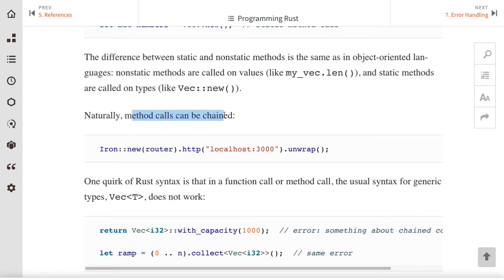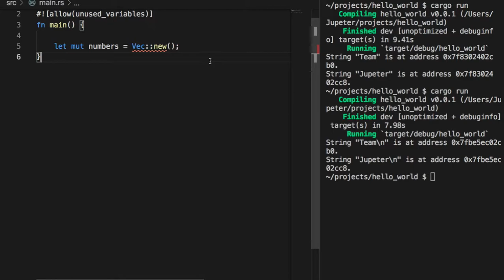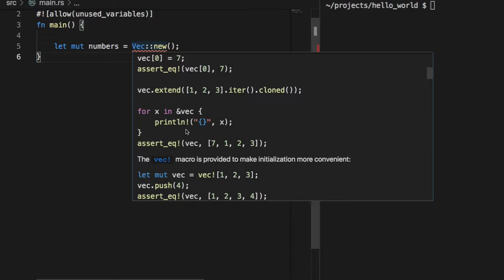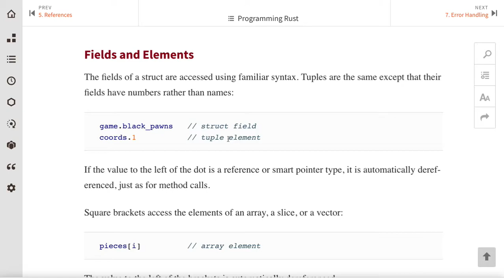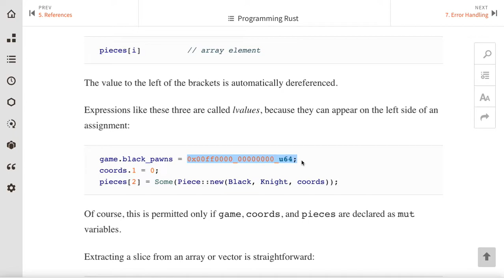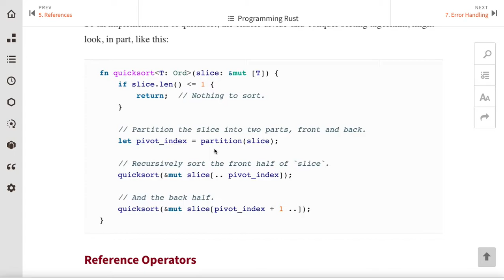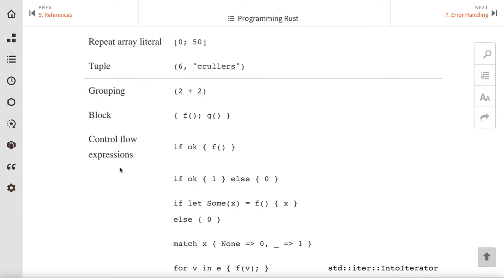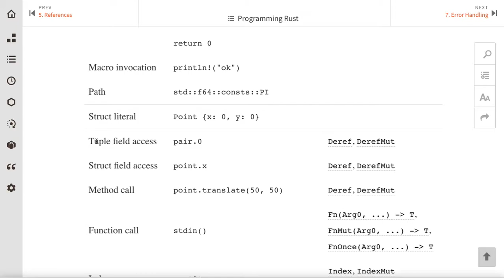[러스트] 394 - Ch.6 Expressions(3/3)